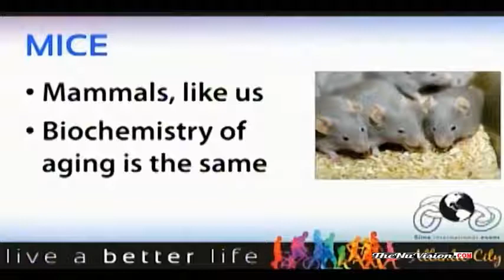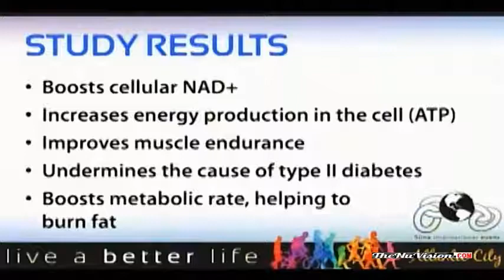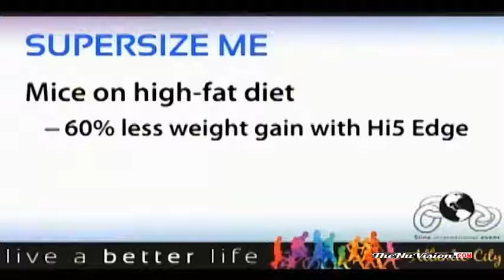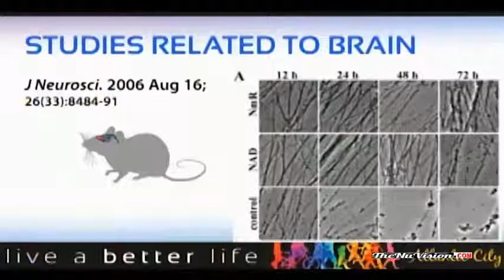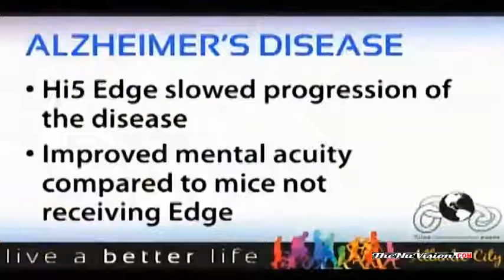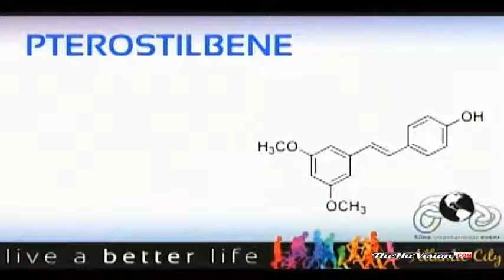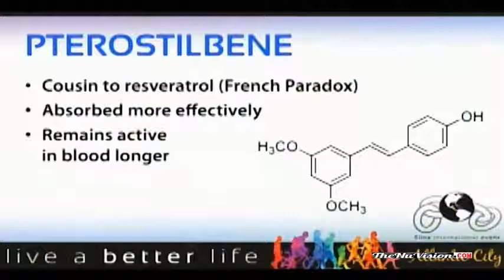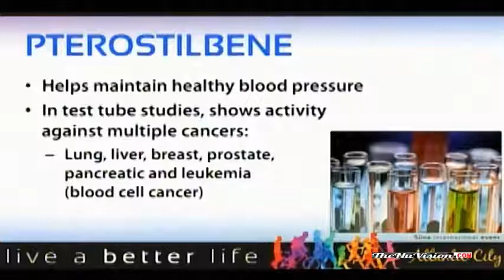Hi5 Products Science by Dr Leonardi